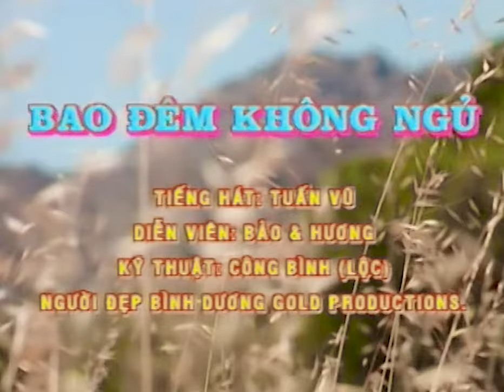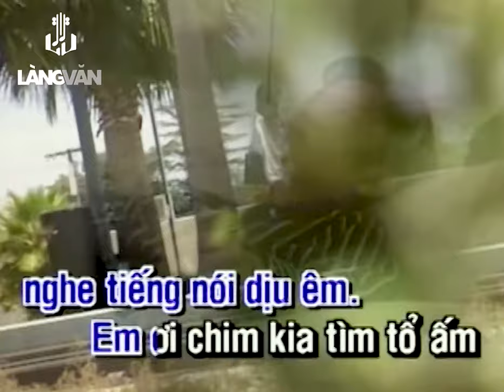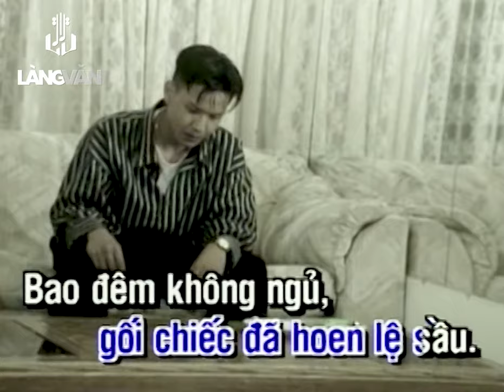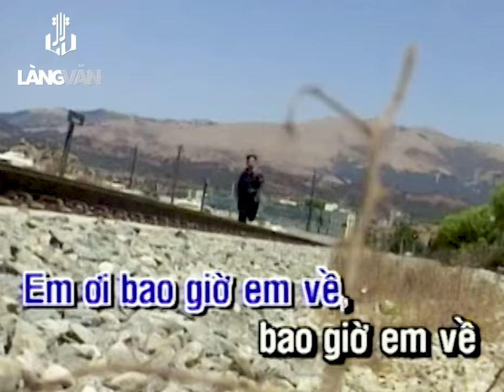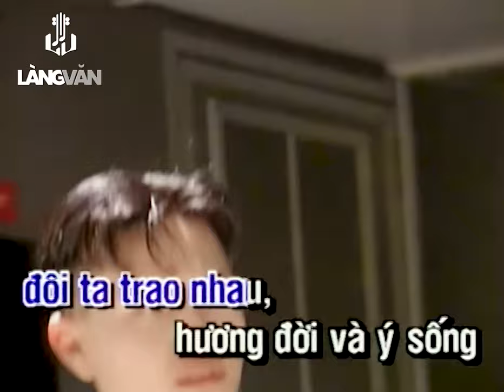KARAOKE | Bao Đêm Không Ngủ | TONE NAM | Tuấn Vũ | Official Làng Văn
Video này trong album: Người Đẹp Bình Dương Gold 12
Tên Bài Hát: Bao Đêm Không Ngủ
Ca Sĩ: Tuấn Vũ
Tác Giả: Vinh Sử

Bao đêm không ngủ gối chiếc đã hoen lệ sầu.
Bao đêm không ngủ tiếng khóc xót thuơng tìm nhau
Anh ơi đi đâu phuơng trời nào có thấu
Những nỗi đắng cay buồn đau cho tình ban đầu.
Bên song mưa đổ chiếc bóng nhớ thuơng nhiều rồi.
Tim em đau khổ biết nói với riêng mình thôi
Canh khuya đơn côi quanh mình là bóng tối
Nước mắt đã bao lần rơi dòng đời vẫn trôi.
Anh ơi! Bao giờ anh về,
Bao giờ anh về nghe tiếng nói dịu êm.
Anh ơi! Chim kia tìm tổ ấm.
Nước vẫn trôi về nguồn sao nỡ để em buồn.
Cho em hơi thở ấm cúng những khi lạnh lùng
Cho môi em nở thắm thiết giữa đêm trời đông
Đôi ta trao nhau huơng đời và ý sống
Nối tiếc với bao ngày xanh đừng phụ nhé anh.

**Các video trên Lang Van Karaoke Youtube Channels đã được đăng ký bản quyền với YouTube. Vui lòng không sao chép, re-upload dưới mọi hình thức.